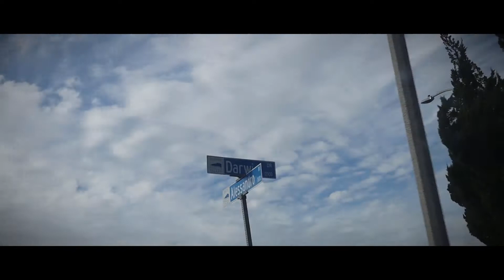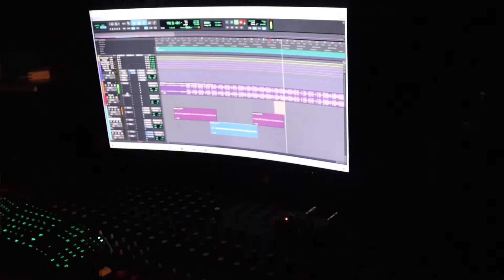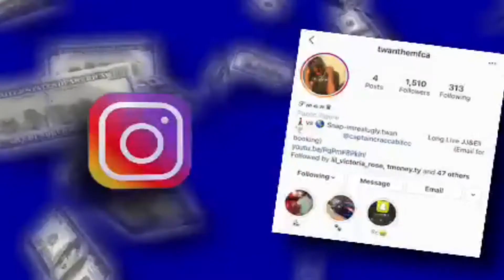i cant rap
just a little afternoon studio session w/ my lil cuzzo